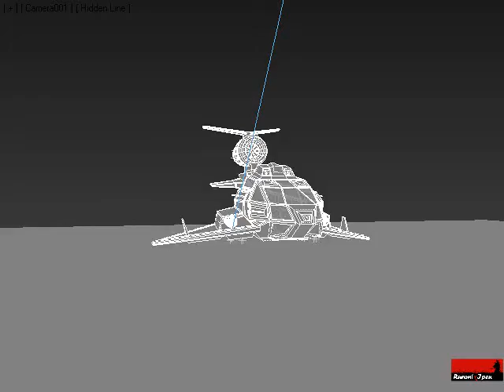3dsmax fighter on moon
3dsmax editpoly modeling, path constrain animation, rendered mental ray.